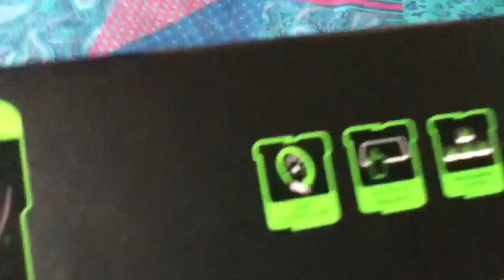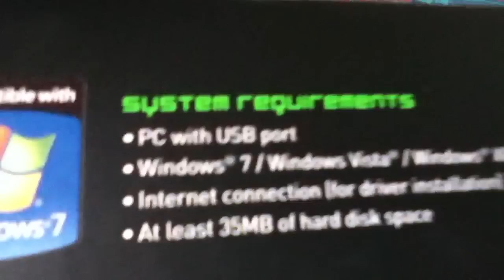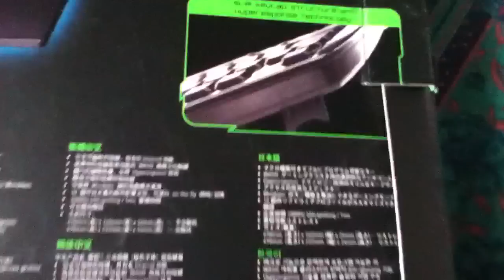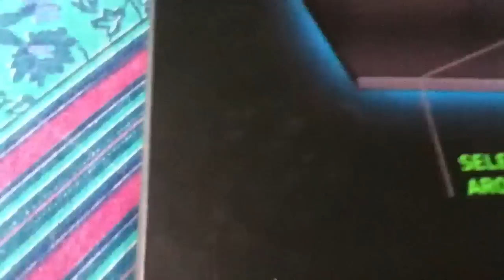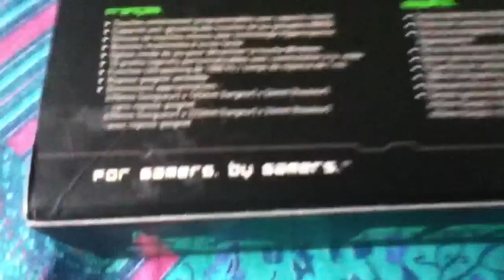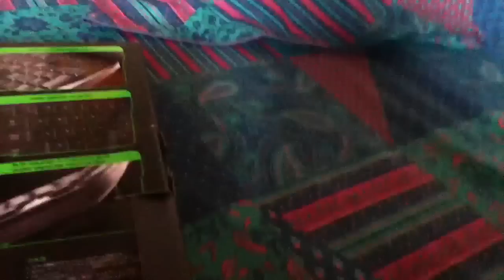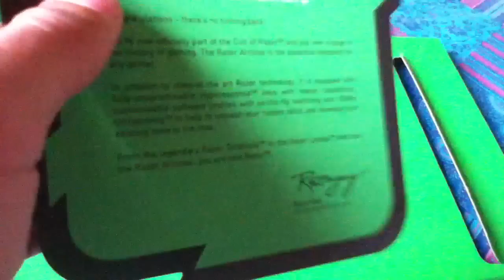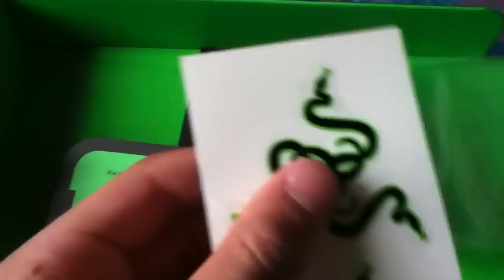Deballage razer arctosa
1 jaime svp et un petit commentaire si vous avez aimer allez bonne journee